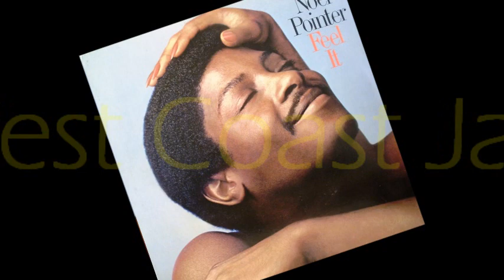Noel Pointer - NITEROI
from FEEL IT